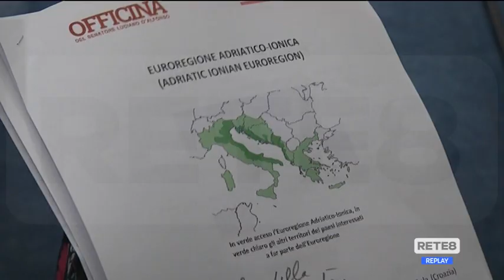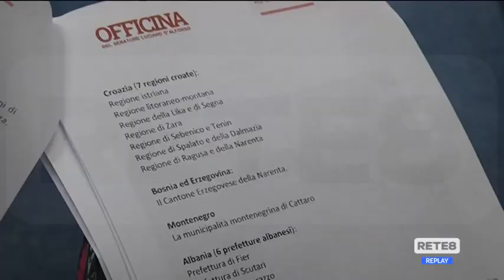Nuova Pescara - D’Alfonso presenta evento internazionale